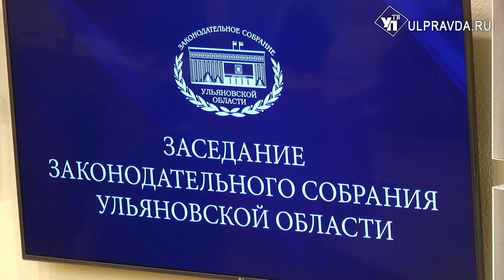Транспортный налог для участников СВО отменили. Как работают с бюджетом в ульяновском парламенте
Скоро будет готов проект федерального бюджета на 2024 год. 35 триллионов рублей доходов – главный финансовый документ должен быть «социальным», уверены в федеральном правительстве. Депутаты Заксобрания Ульяновской области обсудили на заседании приоритетные задачи и главные статьи расходов. Подробности узнаете в нашем материале.